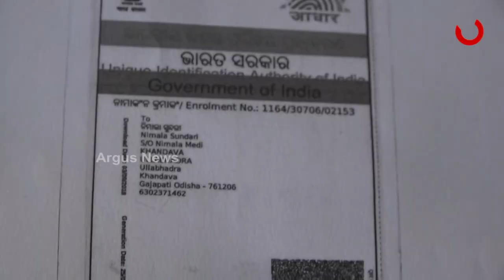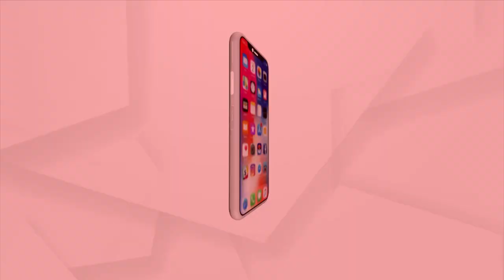Villagers in Rayagada and Gajapati District's Border are Deprived of Government Yojana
Villages on the border between Rayagada and Gajapati districts are still under government scrutiny. As a result, many people in these villages do not get any government yojana benefits. People have been applying for Biju Pucca house for years, but all efforts in vain in Samantha Barti village.